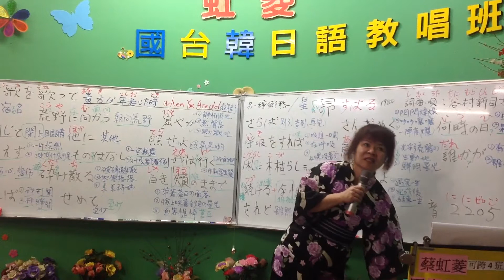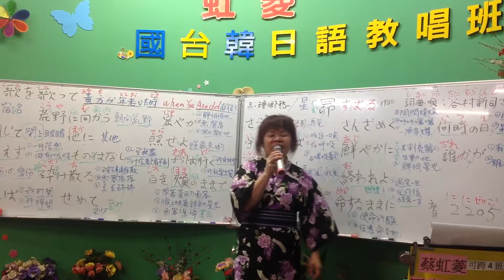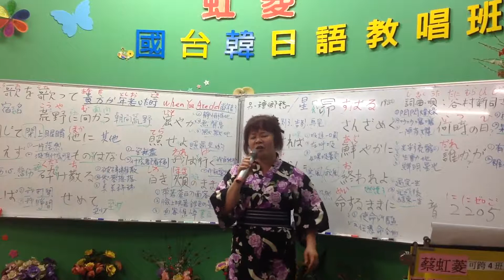1060524蔡虹菱韓／日教唱週三晚班7－9：30教學曲～昴（すばる）詞、曲、唄：谷村新司（另一種鄉愁）音圓2205